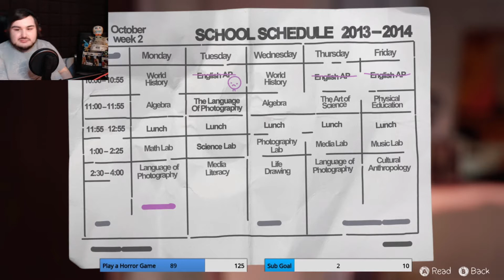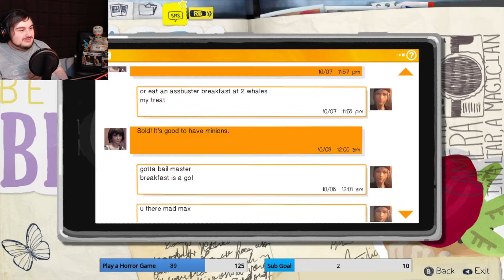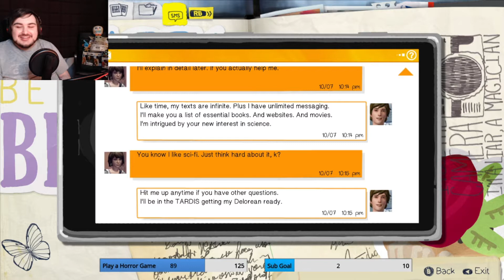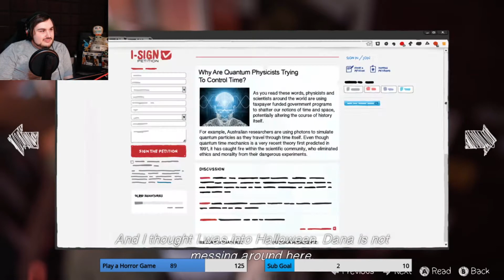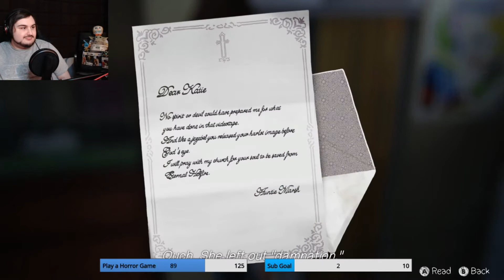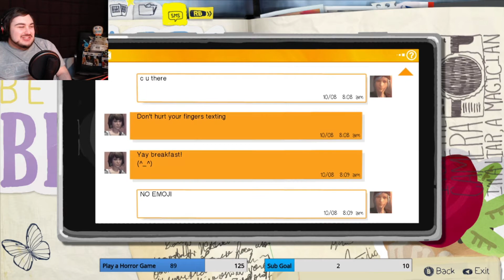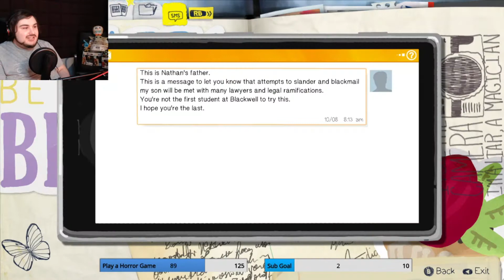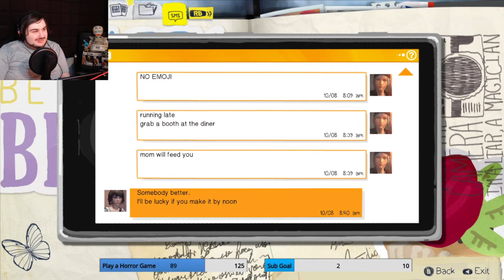Testing My Powers - Life is Strange: Episode 2 - Out of Time - Part 1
The adventure continues in episode 2, Out of Time, as learn more about just how terrible some of these students are.. Hope you enjoy!